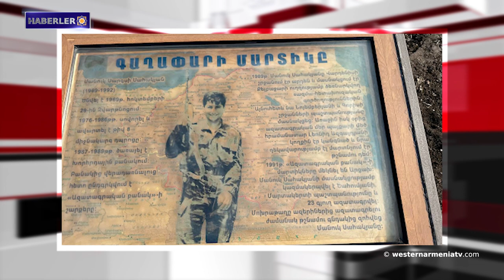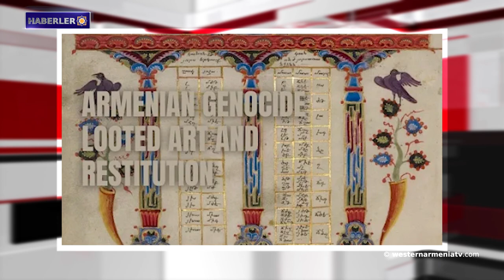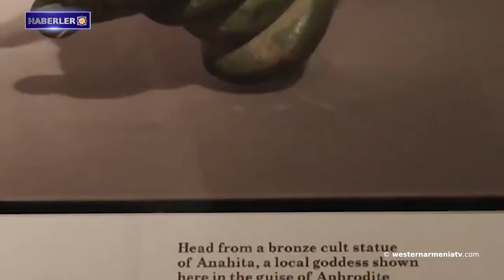Ermeni Lejyonunun 105. Yıldönümüne adanan konferans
1- Batı Ermenistan Ulusal Konseyi Başkanı ile Batı Ermenistan Ulusal Meclisi başkanı “Musaler Anıtını” ziyaret etti
2- Batı Ermenistan Ulusal Konseyi Başkanı Armenak Abrahamyan silah arkadaşı Manuk Sahakyan'ı andı
3- Ermeni Lejyonunun 105. Yıldönümüne adanan konferans
4- Batı Ermenistan Hükümeti Zoom toplantısına davet ediyor
5- UCLA'da Ermenilere uygulanan Soykırım ARMENOSİD sırasında çalınan sanat eserleri ve tazminatlara adanan konferans
6- Hamlet Hovsepyan'ın eşsiz koleksiyonu
7- British Museum'da korunan "Kraliçe Anahit" heykeli Yerevan'da sergilenecek